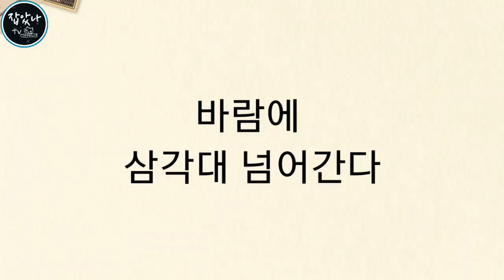전갱이 낚시 경남 고성군 거류면 시골 작은 방파제에 전갱이가 풍년이라해서 출근 전 짬낚을 양식장인가? 너나너나 감성돔 과 학꽁치 손님고기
감성돔 전갱이낚시 낚시 안녕하세요 잡았나낚시TV 잡았나입니다.
회사 생활에 스트레스를 받은 몸과 맘을 자동차에 몸을 싣고 낚싯대 하나 들고 가까운 바다로 가는
그 행복감을 같이 느껴 보아요
시청자 여러분들도 저랑 같이 함께 출발을 해 보아여...가즈아!!!
9월8일 새벽에 무거운 몸을 알람에 깨운다.
세수도 안 하고 차 시동 걸고 낚시 장비 챙겨서 주변에 사는 친구를 태워 고성군 거류면
시골 작은 방파제에 전갱이가 풍년이라해서
손 맛을 보기 위해 출바알... ㅎㅎ
도착 후 채비하고 삼각대 설치하는 동안 친구가 먼저 시작... 정말이다 . 던지면 나온다. ㅎㅎ
손 맛 은 보고 갈듯
장비.
낚싯대 1-530 1호대.
릴. 3000번 스피닝
원줄. 2.5호 나이론
목줄. 1.5호 카본 찌.
고추찌2호 추.
2호 수중 추 바늘.
감성돔 3호 미끼.
백크릴 밑밥 사용
약 1시간 30분 손 맛을 뒤로 하고 출근을 위해 빨리 철수합니다.
☆ 내가 가져간 쓰레기는 꼭 챙겨 와서 집에서 버려 주세요. 내가 지킨 낚싯터 다음 사람 미래의 자손들에게 물려 집니다.
@lhj0208 동출